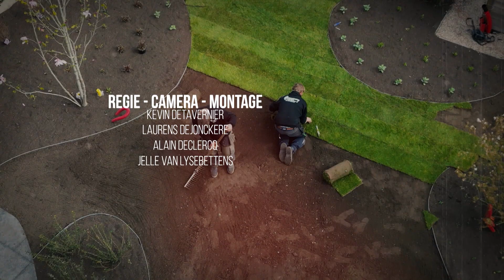Van Droom tot Tuin - Seizoen 3 - Aflevering 8 - Veelzijdige snoeptuin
Met voldoende oppervlakte kan je in een voedselbos een veelheid aan groenten en fruit oogsten. Dat het veel meer is of kan zijn dan zomaar een bos toont Marc Galle van Westdreef-tuinen aan Gil en Marc in een tuin in aanleg. Het voedselbos krijgt er een bijzondere vorm, passende paden en natuurlijk een grondvoorbereiding die garant staan voor comfortabel telen. Niet zo’n grote oppervlakte ter beschikking? Dan kan een ‘pluktuin’. En ook daar heeft deze tuinaannemer een voorbeeld van in de regio Brugge: een eerder bescheiden tuin met veel fruit, moestuinbedden en -verrassend genoeg- een zwemvijver die ook nog ‘oogst’ oplevert.

Een stap verder dan een voedselbos alleen voor jezelf, ontdekt Gil bij Pomona Puur Natuur. Samen met Marc Timmermans bezoekt hij een coöperatief dat inzet op boslandbouw.